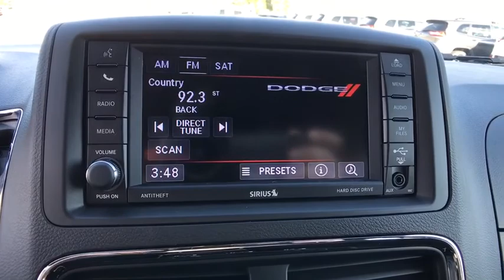2018 Dodge Grand Caravan Orlando, Deltona, Sanford, Oviedo, Winter Park, FL R138880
2018 Dodge Grand Caravan
2018 Dodge Grand Caravan SE Plus - Stock#: R138880 - VIN#: 2C4RDGBG1JR138880

TRANSMISSION: 6-SPEED AUTOMATIC 62TE (STD),ENGINE: 3.6L V6 24V VVT (STD),MANUFACTURER'S STATEMENT OF ORIGIN,GRANITE PEARLCOAT,2ND ROW STOW'N GO BUCKET SEATS,QUICK ORDER PACKAGE 29H SE PLUS -inc: Engine: 3.6L V6 24V VVT Transmission: 6-Speed Automatic 62TE Floor Console w/Cupholder Instrument Panel w/Piano Black Applique Blacktop Package Gloss Black Grille Silver Accent Stitching Black Headlamp Bezels Fog Lamps Rear Fascia Scuff Pad ParkView Rear Back-Up Camera Body Color Exterior Mirrors Highline Door Trim Panel Automatic Headlamps 6.5 Touchscreen Display Premium Interior Accents Remote Start System Audio Jack Input for Mobile Devices 40GB Hard Drive w/28GB Available Security Alarm Security Group Leather Wrapped Shift Knob Uconnect Voice Command w/Bluetooth Rear View Auto Dim Mirror w/Microphone Bluetooth Streaming Audio Remote USB Port Leather Wrapped Steering Wheel Sirius Satellite Radio 1-Yr SiriusXM Radio Service For More Info Call ,POWER 8-WAY DRIVER SEAT -inc: Power 2-Way Driver Lumbar Adjust,Front Wheel Drive,Power Steering,ABS,4-Wheel Disc Brakes,Brake Assist,Steel Wheels,Tires - Front All-Season,Tires - Rear All-Season,Wheel Covers,Heated Mirrors,Power Mirror(s),Rear Defrost,Privacy Glass,Intermittent Wipers,Variable Speed Intermittent Wipers,Rear Spoiler,Third Passenger Door,Fourth Passenger Door,Power Door Locks,Daytime Running Lights,MP3 Player,Auxiliary Audio Input,CD Player,Steering Wheel Audio Controls,Rear Bench Seat,Adjustable Steering Wheel,Trip Computer,Power Windows,3rd Row Seat,Keyless Entry,Cruise Control,A/C,Rear A/C,Multi-Zone A/C,Driver Vanity Mirror,Passenger Vanity Mirror,Floor Mats,Engine Immobilizer,Traction Control,Stability Control,Front Side Air Bag,Tire Pressure Monitor,Driver Air Bag,Passenger Air Bag,Front Head Air Bag,Rear Head Air Bag,Passenger Air Bag Sensor,Knee Air Bag,Child Safety Locks